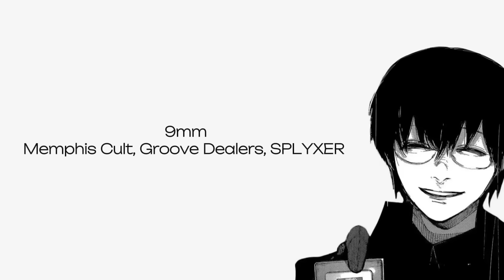Popular phonk from tiktok / Популярный фонк из тик тока 2023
ТЕЛЕГРАМ канал: wasdeadd
ВК сообщество: wasdeadd

0:00 Stressed Bat - Милана я абсалют
02:37 apillsinjuice - FREETATO
04:27 DJ OLIVEIRA ORIGINAL & DJ Menor da Dz7 - MONTAGEM DILATRICAÇÃO MONUMENTAL 2
06:10 Memphis Cult, Groove Dealers, SPLYXER - 9mm
07:35 feat. wonda & Chestbrah - Ritmos Engraçados
09:32 slowboy, IVOXYGEN, zaichkou888 - ASTRO
11:56 DJ FLG - DILATAÇÃO HIPNÓTICA 6.0 (FAN MADE)
14:26 dashie, ISXRO & Crazy Mano - Ultraphunk
16:22 LXNGVX - Montagem Mysterious game
18:06 Bibi Babydoll, DJ FKU - BIBI PHONK BR
20:04 MoonDeity - WAKE UP!
22:18 MRL - The Automotivo Infernal 1.0 - Purple
24:10 ZWE1HVNDXR, yatashigang - LOVELY BASTARDS
26:05 msht - OneShot
28:32 CURSEDEVIL, DJ FKU, Skorde - TUCA DONKA
29:48 VØJ, Narvent - Memory Reboot
33:16 glichery - Sea Of Problems
35:02 LXNGVX - YUM YUM
37:12 LXNGVX, YOUK3IV - YUMMI
38:48 AK FORTY SEVEN - PAPTABEK W ATLANTIDA
40:32 SOSKA 69 - Басы долбят
42:53 Interworld, zxcursed, Sadfriendd - METAMORPHOSIS 3
44:59 DJ MOIGUS, DJ FKU - AUTOMOTIVO - KATU KATU
46:28 Phonk Killer, Kingpin Skinny Pimp - Trunk
48:31 LQMIEXD, NEIRU - Lacrima II
51:05 DJ RICK 013 - THE AUTOTREM 1.0 (EDIT by DJ ZK3)